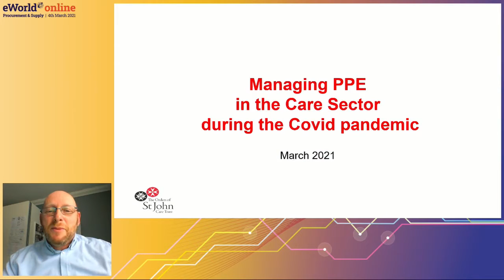Session Preview: Managing PPE in the Care Sector During the Coronavirus Pandemic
Michael Bennett, Head of Procurement, will review the challenges that The Orders of St. John Care Trust faced and how they navigated their way through to ensure they provided the right protection for their residents and staff.

To join Michael's session plus other innovative briefings and case studies, head to the website to register and receive access to the virtual platform

eWorld Procurement & Supply ONLINE - 4th March 2021